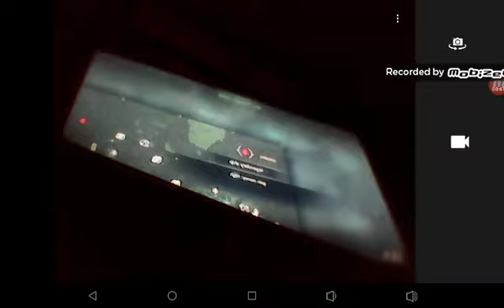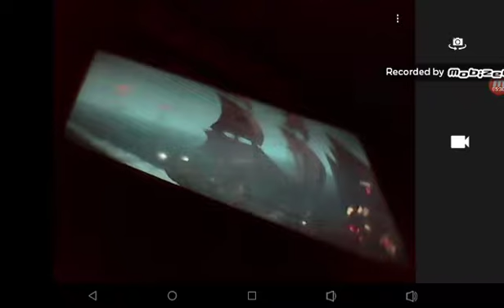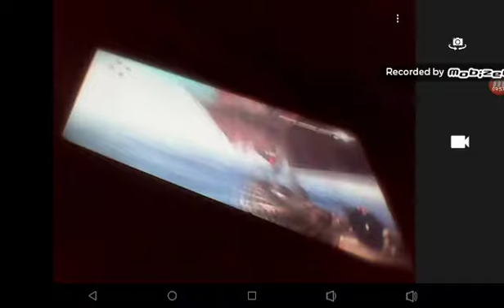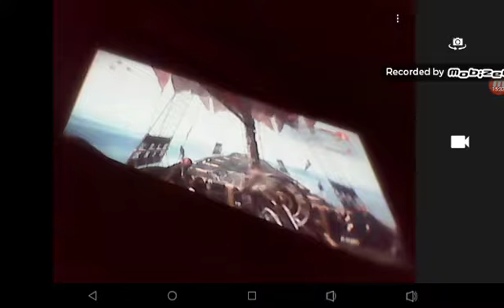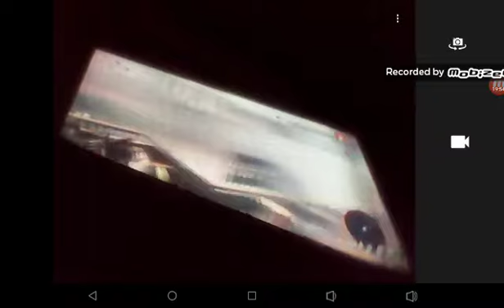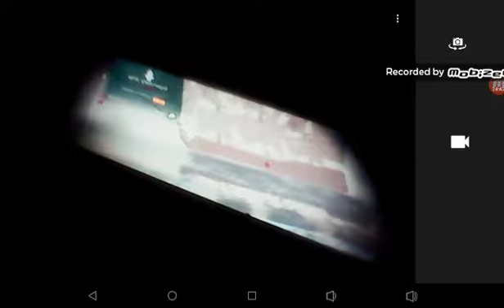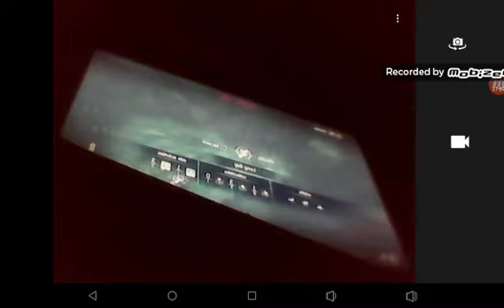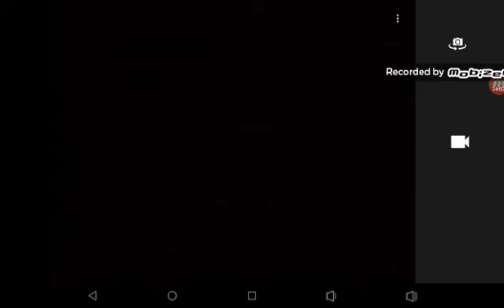The last 3 legendary ships!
Got the last 3 legendary ships lads!